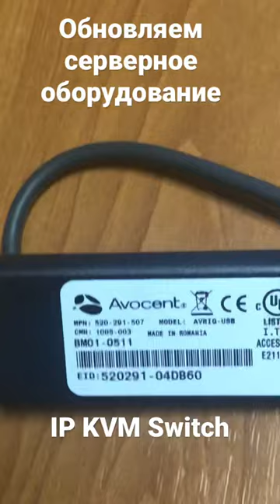Посылка из 2000-х: адаптер для Avocent KVM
Сегодня получил я посылку с адаптерами. Нужны они для того, чтобы подключить компьютеры к IP KVM свитчу достаточно старой модели. Что хорошо-адаптеры ещё можно купить и относительно недорого.
В будущем выйдет сюжет о применении всей связки-KVM, адаптеры и сервера в серверном шкафу музея.